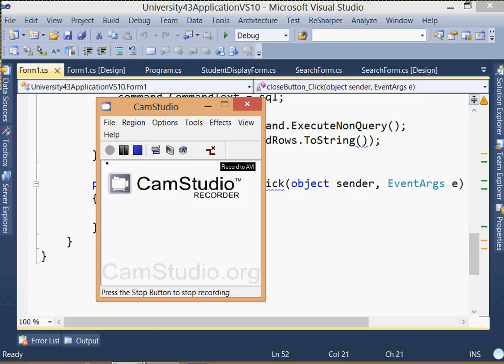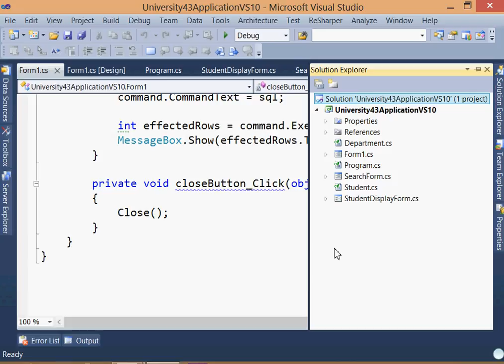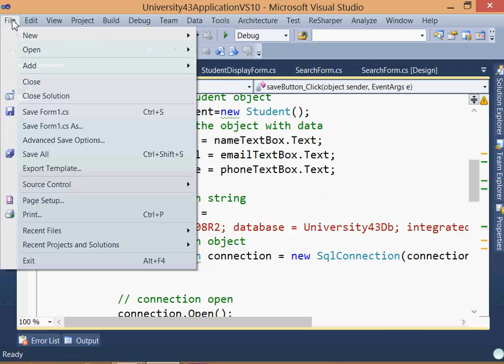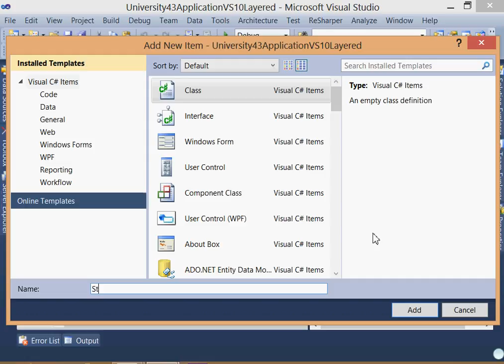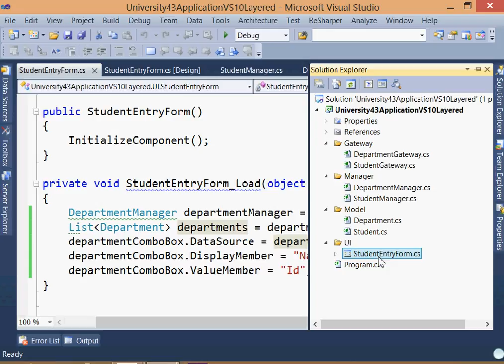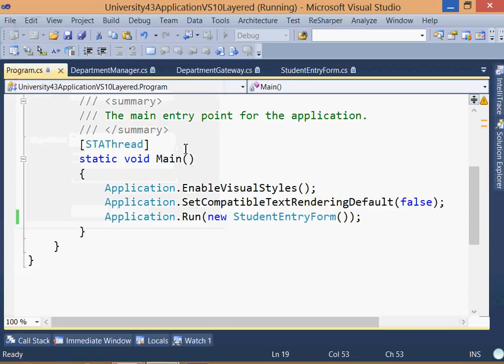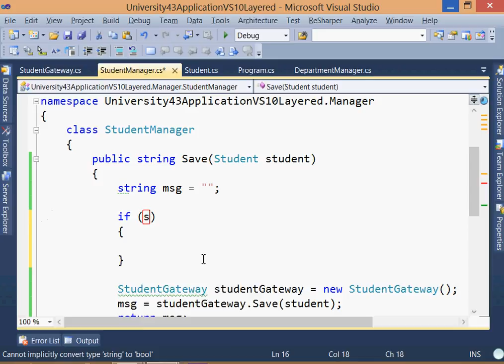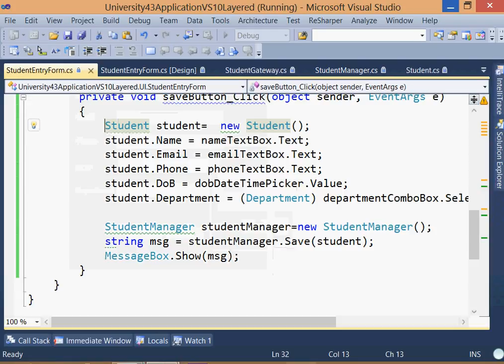C# fundamental tutorial part-47(Layer architecture)